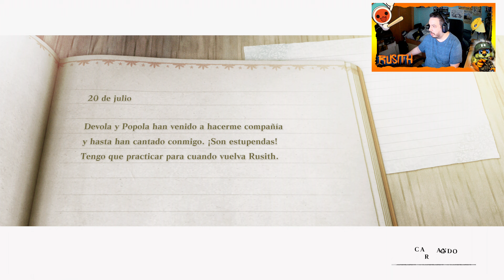NieR Replicant ver 1 22474487139 I Capítulo 3 I Let's Play I Xbox Series X I 4K